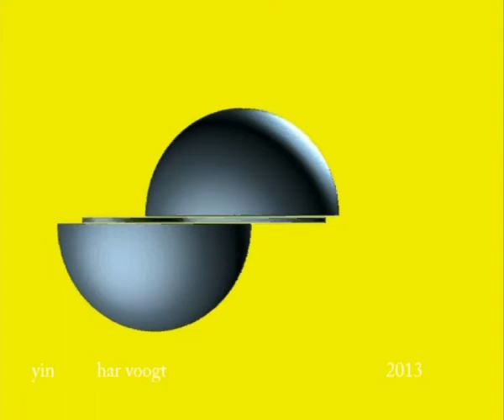bol yun 02xt